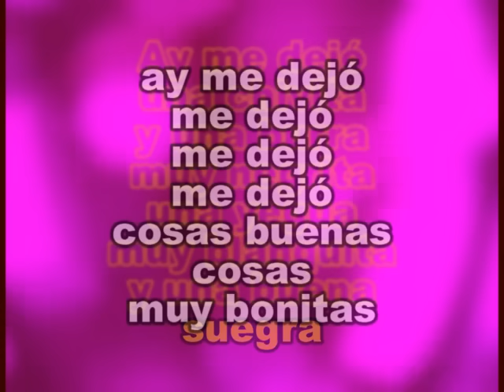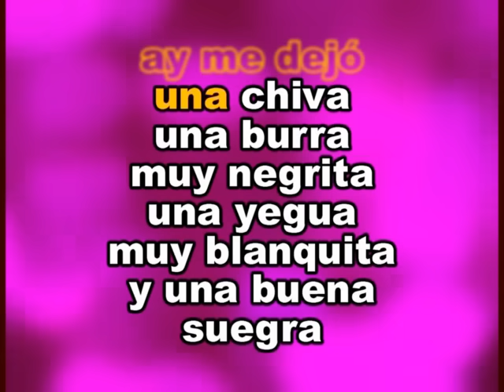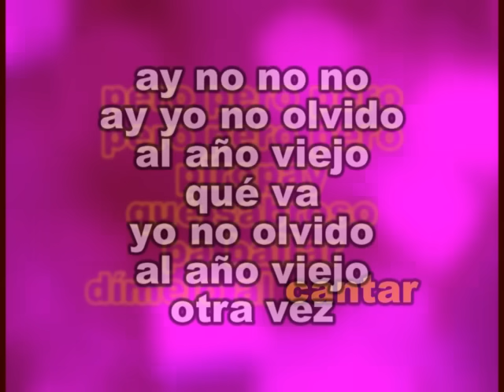Tony Camargo El Año Viejo Karaoke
Disfruta este karaoke también recordando cosas buenas de este año 2013 y por supuesto gracias a feliz año mi gente se les quiere de gratis!